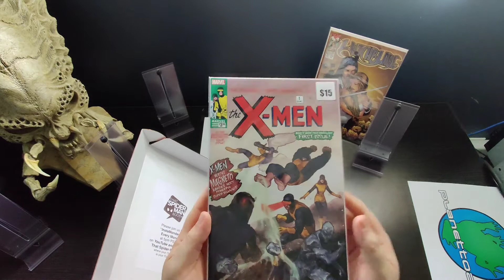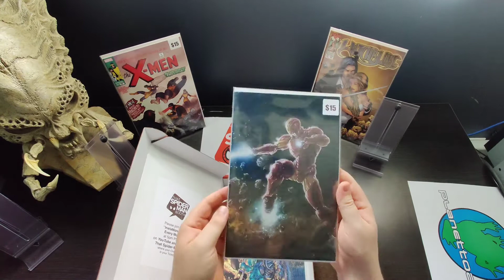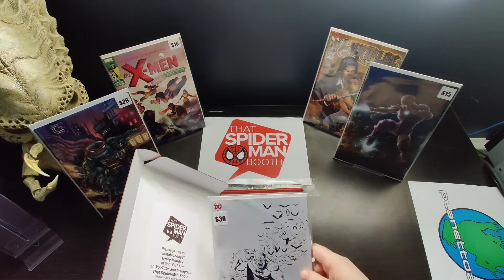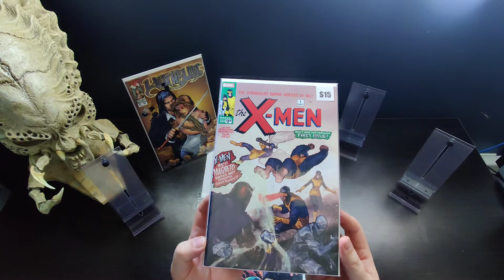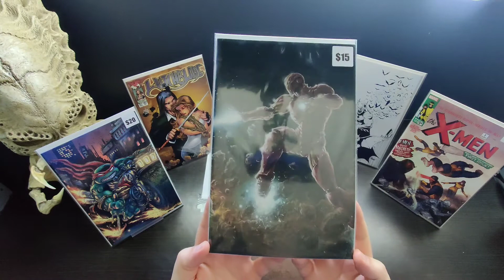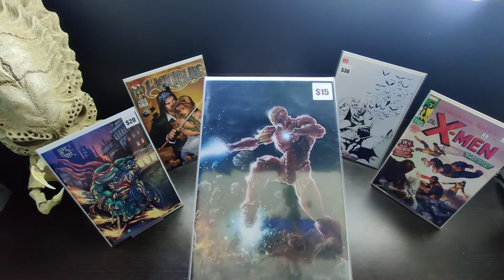Planettoad Opens Up Box #3 From ThatSpidermanBooth That Mystery Box 2.0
Some Great Variants, Some Good Value